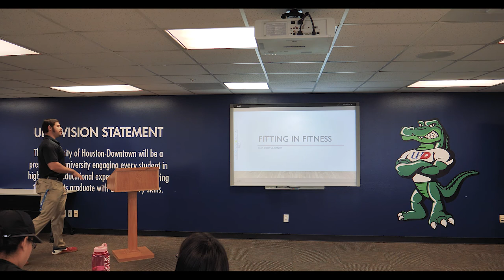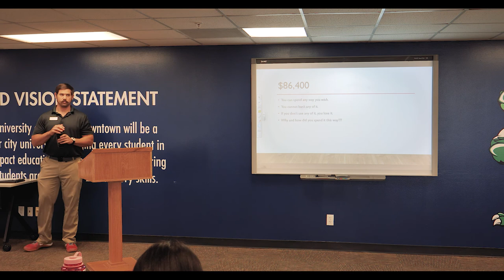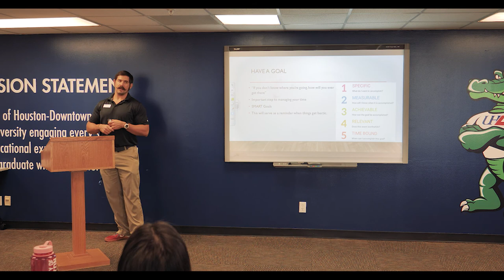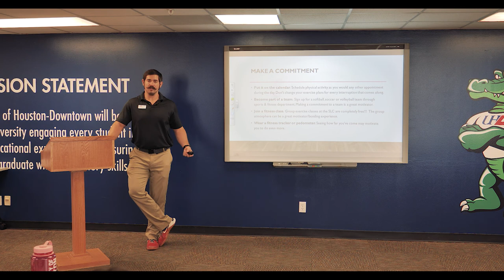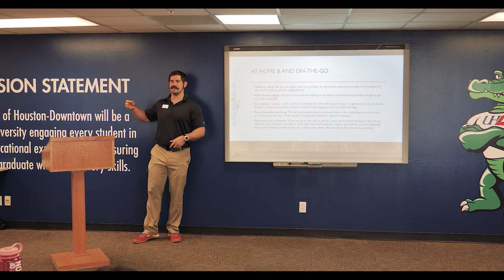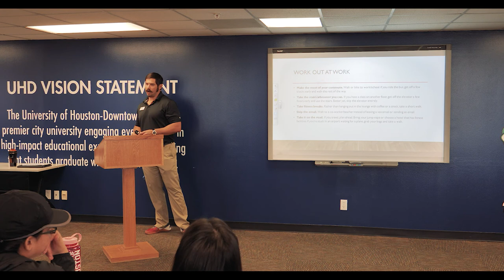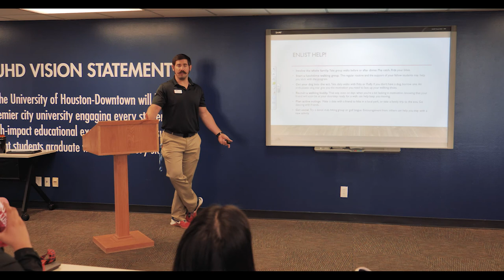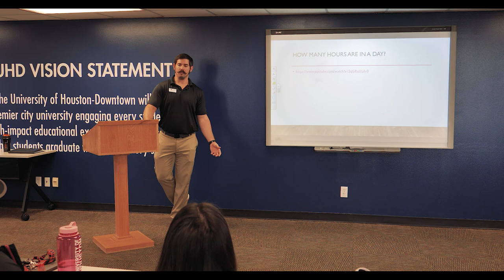Fitting In Fitness